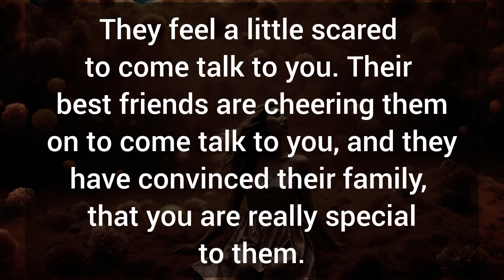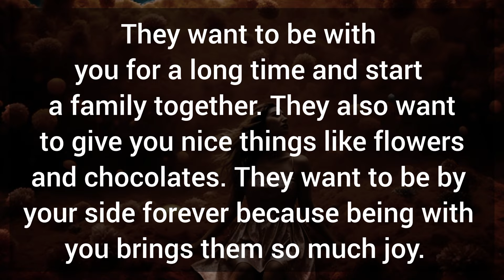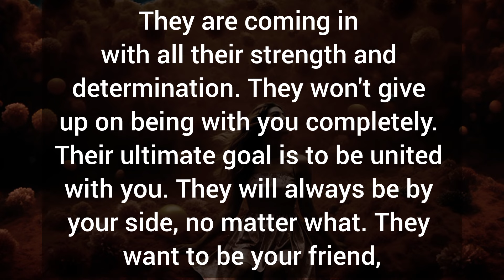They won't give up on being with you completely. Their ultimate goal is to be united with you. ❌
They won't give up on being with you completely. Their ultimate goal is to be united with you. ❌ Your

Related Queries-

divine masculine
dm to df
divine masculine
dm df
dm message to df today
dm tarot